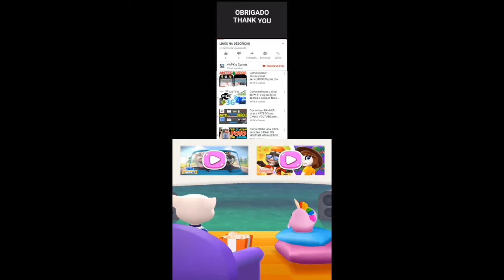Talking Tom Gold Run Summer of Sports event Lucky Cards Cyber Angela & Hyper Tom Unlocked Gameplay